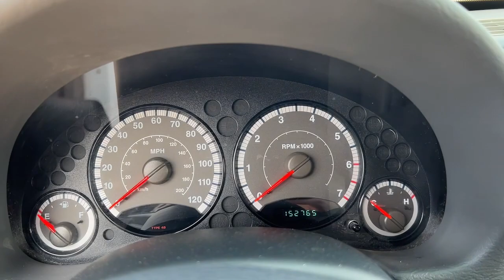2005 Jeep Liberty Knoxville, Pella, Oskaloosa, Pleasant Hill, Newton 286561O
Bright Silver Metallic Clearcoat Used 2005 Jeep Liberty Sport available in Pella, Iowa at Pella Chevy Buick GMC. Servicing the Knoxville, Oskaloosa, Newton, Pleasant Hill, IA area.

** Cruise Control, ** Keyless Entry, ** Roof Rack, ** Tow Hitch / Trailer Hitch.At Pella Motors our vast selection of Pre-Owned vehicles along with competitive pricing and financing options equals great deals and savings for you!2005 Jeep Liberty Sport Bright Silver Metallic Clearcoat 2005 Jeep Liberty 4D Sport Utility Sport PowerTech 3.7L V6 4-Speed Automatic with Overdrive 4WDAs the owner of Pella Motors, Craig Ford strives to be an active member of the surrounding communities and is constantly active in different community events. Pella Motors is a family owned dealership, which is shown in our small town atmosphere at the dealership. Craig is a Veteran of the U.S. Army and proudly supports our troops and veterans.